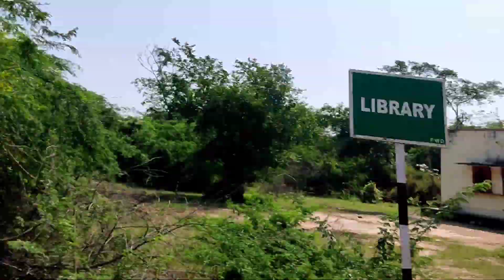Going to college after long time /college vlog/my college tour vlog